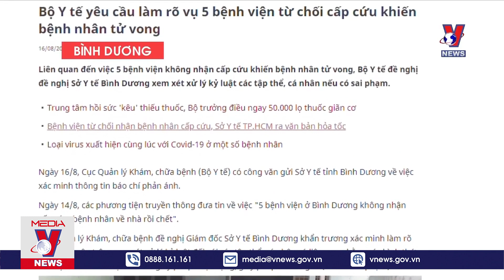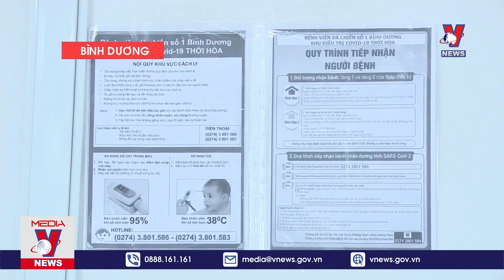Bức tranh toàn cảnh COVID 24h ngày 17/8 - VNEWS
VNEWS - Bộ Y tế vừa ban hành công văn hỏa tốc về việc điều tra, xử lý trường hợp nhiễm SARS-CoV-2, gửi UBND tỉnh Bắc Ninh và UBND TP Hà Nội. Công văn này được đưa ra sau khi Bắc Ninh phát hiện chùm ca bệnh 9 người là nhân viên giao hàng tại tỉnh này.